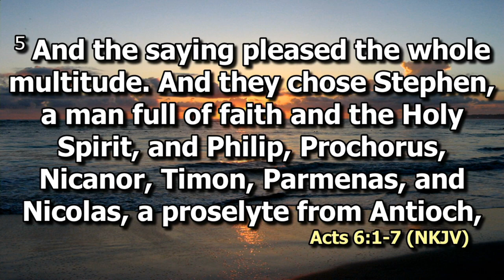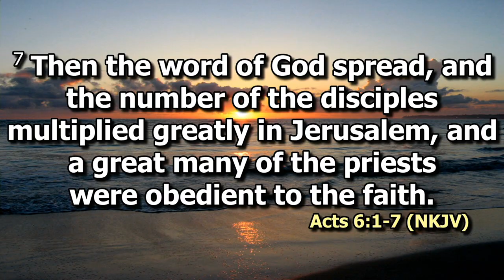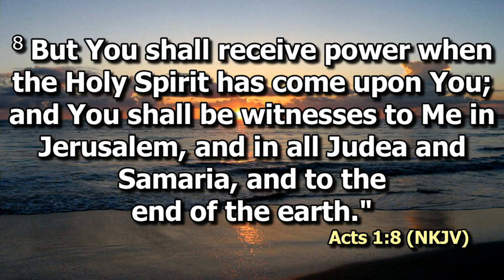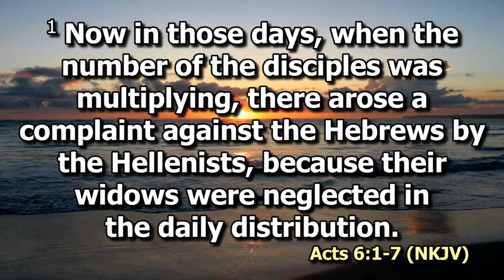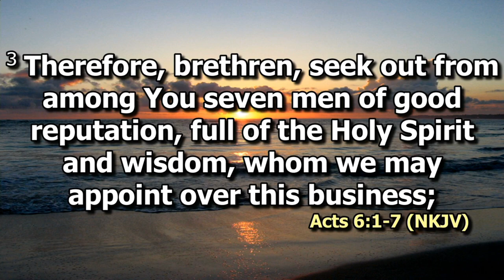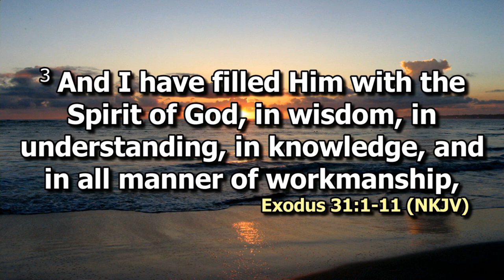The Believer's Practice - Witnessing | Ps. Bryan Mwashigadi | SWC | DCIKZ